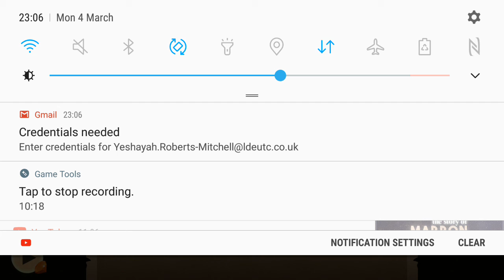Here I go again | Shadow fight 2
Finally, I am back at the hide out. Thanks guys for looking at my videos. It means a lot.